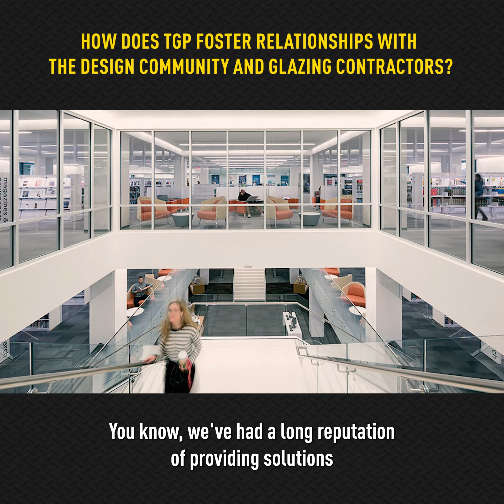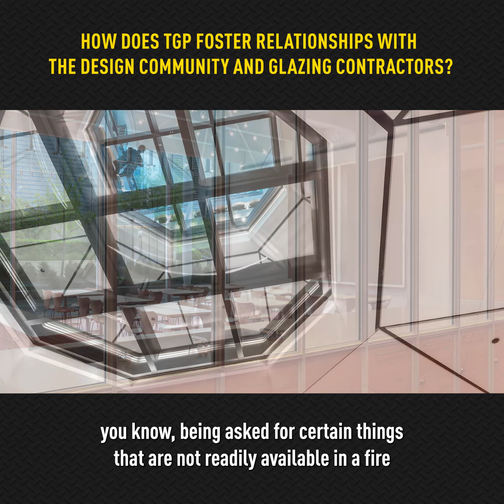How TGP Maintains Relationships with Design and Glazing Professionals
Dave Vermeulen, North America Sales Director at Technical Glass Products, outlines the expertise the TGP sales team provides to the architectural design community and glazing contractors when providing them with project support. The effort and collaboration between the Technical Glass Products team and the customers is what fosters growth and advancement in the fire-rated glazing industry.

TGP Reflections is a video series about the people at Technical Glass Products. Follow along as we connect with the TGP team on industry insights and personal experiences.

Get connected with us and stay up to date on TGP Reflections by following us on social media!